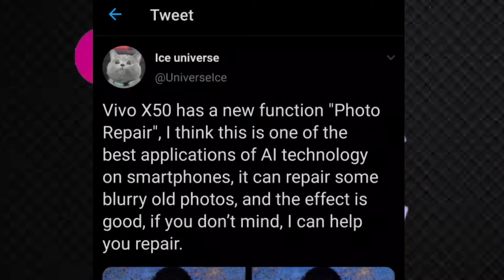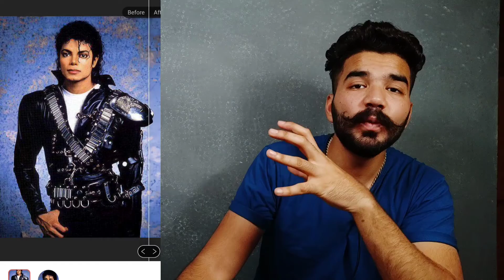Repair (Enhance) Any Old Photo With This App ! ||TECHCRUX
Hello guys ! Iss video mein maine aapse Ek Photo Enhancer app ke baare mein baat ki hai. Remini app use karke ap kisi bhi old picture ko enhance(repair) kar sakte hai. Remini app android smartphones ke liye free photo enhancer app hai.Aur jaankaari ke liye video ko poora dekhe.Agar video achi lage to plz like kre aur share kre.
My gears!!!